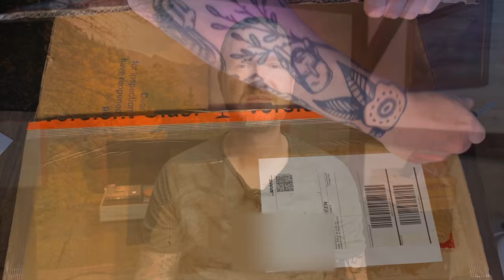Vom Linn LP 12 zum Clearaudio Performance DC Plattenspieler mit Unboxing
Der Linn P 12 ist ein Toller Plattenspieler aber der Clearaudio Performance DC ist für mich aktuell die bessere Wahl.

Ihr wollt mich freiwillig mit einer Spende unterstützen? Gerne..

Anderes:

Mein Mikro
Verlängerung für das Mikro
(Funktioniert für Handy und Kamera)